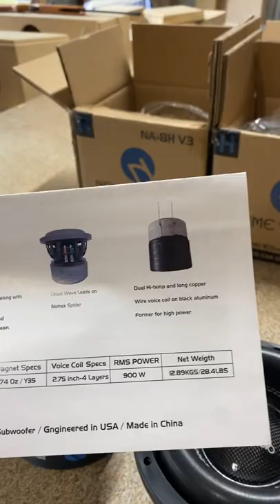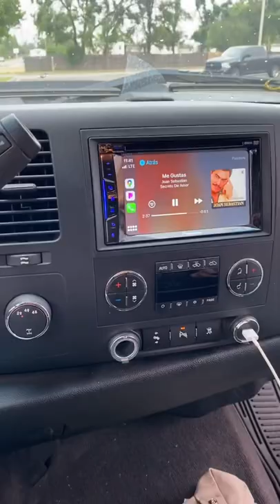2011 GMC Sierra 2500 crew cab 4 subs 8 inch custom box TR1 car audio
2011 GMC Sierra 2500 crew cab 4 subs nemesis H 900 rms 8 inch, 1 amp nemesis 6k, 1 empicentro audio control, 1 400X4 Taramp custom box 4 speakers image dynamics 5X7 & cooper wire
TR1 car audio